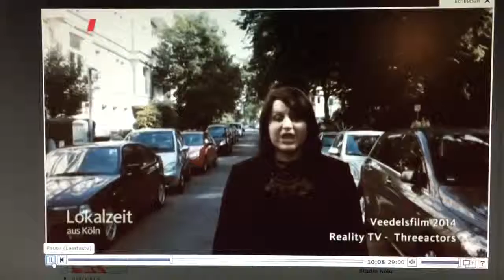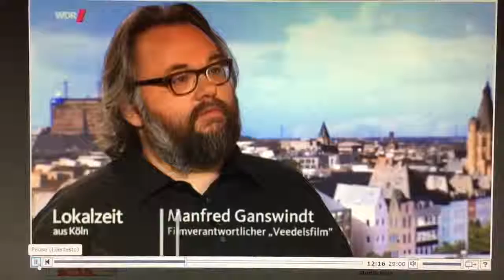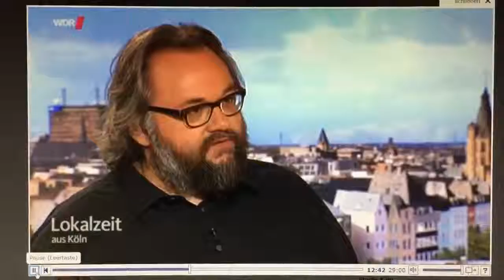Veedelsfilm 2015 | WDR Beitrag